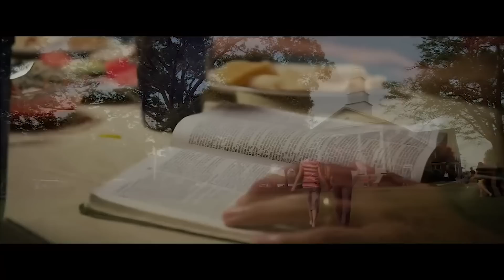The Hour Has Come | Let Us Pray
Prayer is our lifeline and connection to God. Christ showed the opposite of prayerlessness in His walk on earth and modelled a prayer-filled life. Pastor Jack discusses the importance of establishing a strong prayer life as the lifeblood of a Christian’s walk with God.

CONNECT WITH PASTOR JACK HIBBS